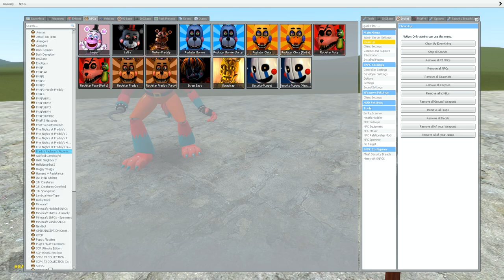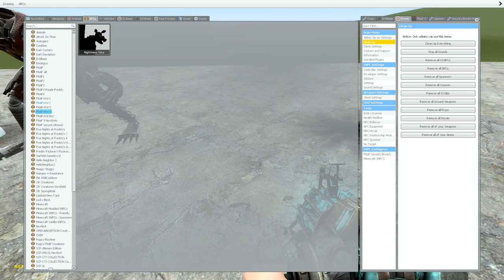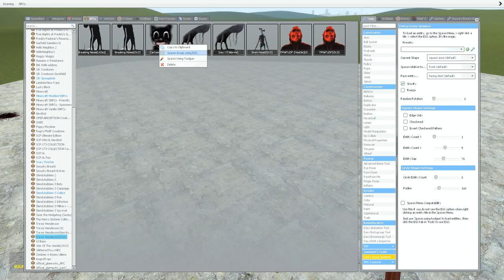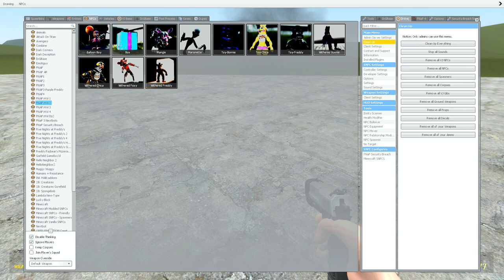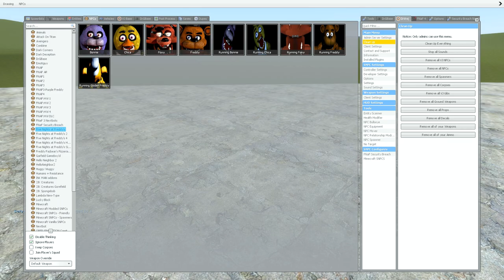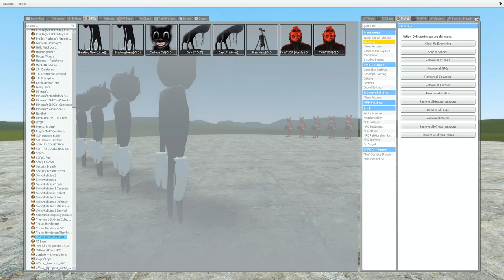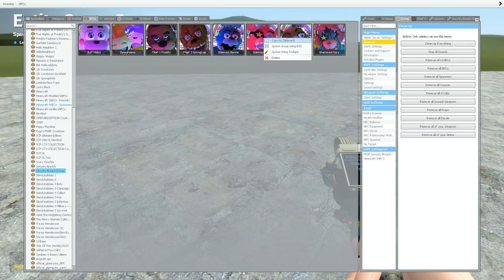EVOLUTION OF GLAMROCK FOXY FAZBEAR IN ALL FNAF 1-9 SECURITY BREACH GAMES In Garry's Mod! (2014-2022)